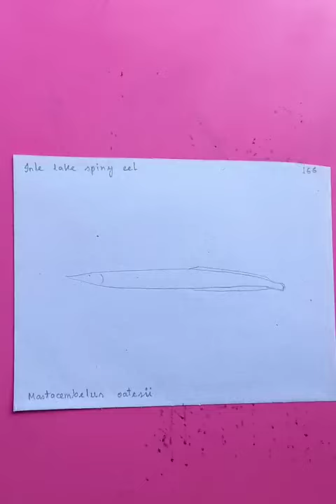inle lake spiny eel | original video tutorials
inle lake spiny eel | original video tutorials @bluehanddrawing

Cheers.

How to draw a fish step by step (very easy)

Fish Drawing Easy | how to draw fish from beginners

How to draw Fish easily | Easy Fish Drawing | Fish Drawing

Fish Drawing For Beginners || How to Draw Fish Step By Step || Easy Fish Drawing With Color

How to draw fish Drawing easy step by step || Magic fish drawing with color for beginners

How to draw easy Fish Step by Step | Drawings Tutorials for Kids

some drawing learning related topics:
cute easy fish drawing
very easy fish drawing
simple easy fish drawing
easy fish drawing with color
how to draw fish realistic
how to draw fish in water
how to draw a fish in water step by step
how to draw fish cartoon
how to draw a cute fish
how to draw a cartoon fish
fish drawing tutorial easy
easy fish drawing tutorial
how to draw a fish very easy
fish drawing for beginners
easy fish drawing for beginners
cartoon fish drawing for beginners
simple steps to draw a fish
basic fish drawing
simple fish drawing step by step
how to draw a fish underwater
how to draw a fish using shapes
how to draw a fish using numbers
how to draw a fish step by step realistic
fish drawing with pencil color
pencil drawings of fish
fish drawing color pencil
fish drawing pencil easy
sketch of a fish